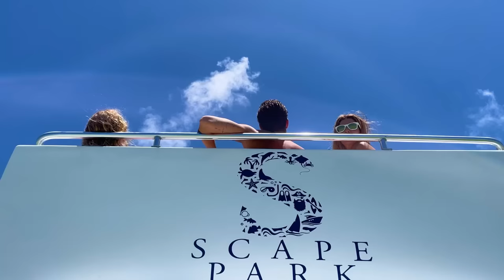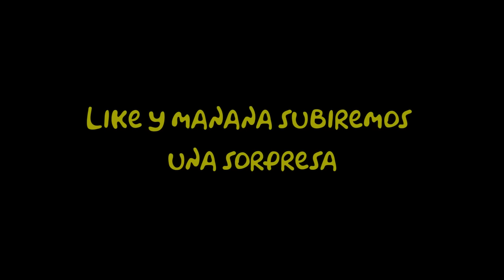Un día de Fiesta Conmigo en Punta Cana